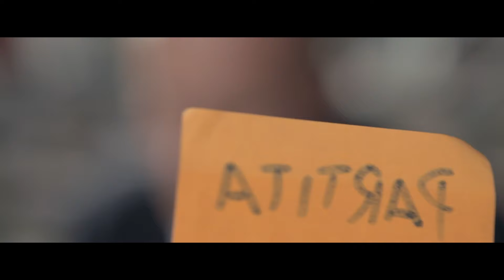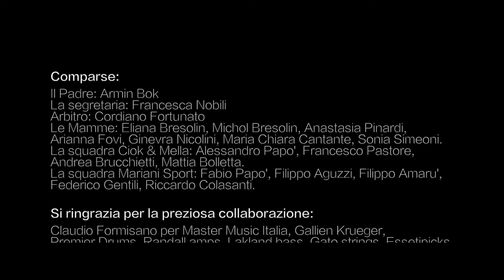Matteo Markus Bok - E' diventata primavera [Official Video / SALENZIA]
prodotto e arrangiato da Rossano Eleuteri | batteria Francesco Corvino | basso Rossano Eleuteri | chitarre Gianluca Martino e Rossano Eleuteri | tastiere Cristian Bianchetti | organizzazione generale ROS Group Cristian Bianchetti | registrato pressto ROS group studio di Rovereto (Italy) | mixato e masterizzato presso Il Cortile di Milano da Massimo Caso